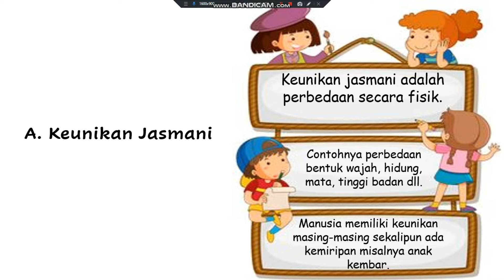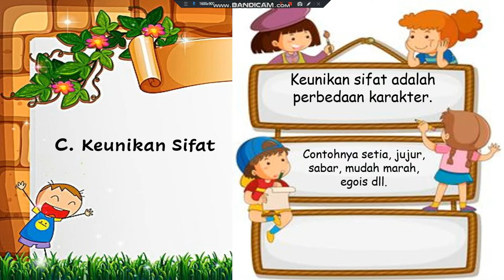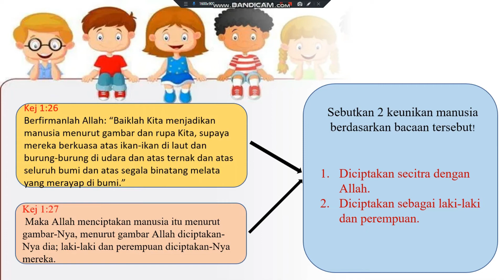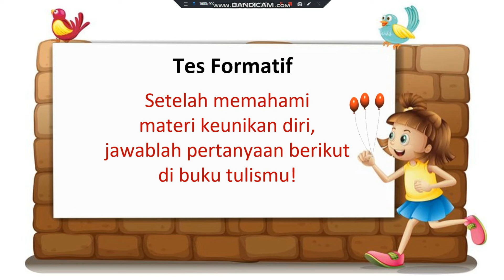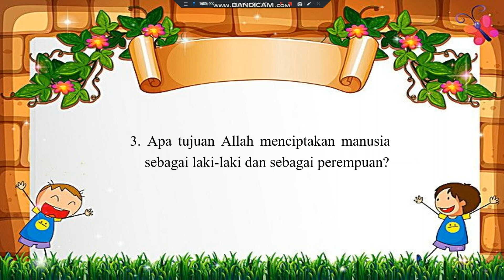Aku Pribadi Yang Unik